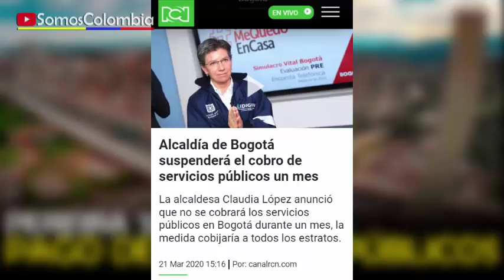PEREIRA SUSPENDE PAGO DE SERVICIOS PÚBLICOS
Si deseas puedes contribuir en SomosColombia a través de una membresía , gracias por ser parte del cambio, juntos estamos realizando importantes cambios sociales.